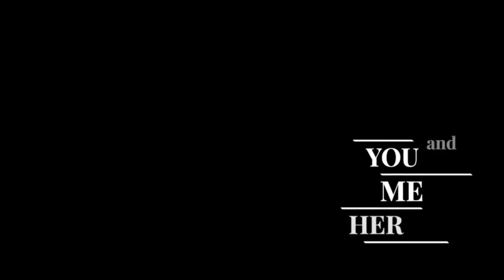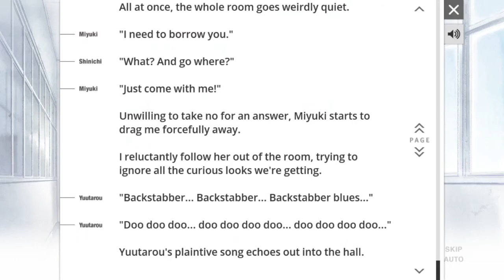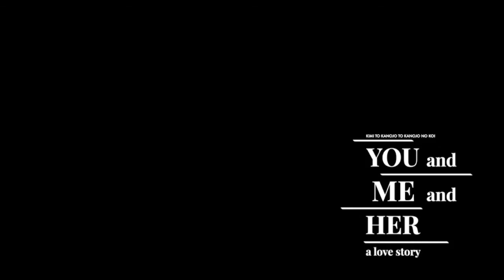YOU and ME and HER ep. 11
Good evening, ladies and gentlemen, and welcome back to another episode of YOU and ME and HER. Enjoy!